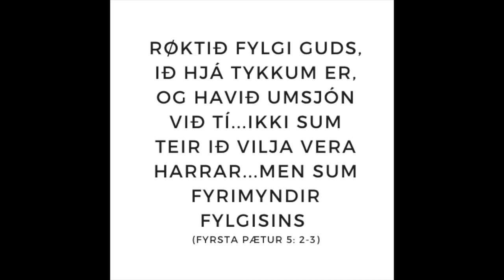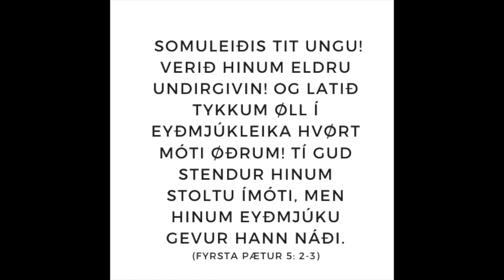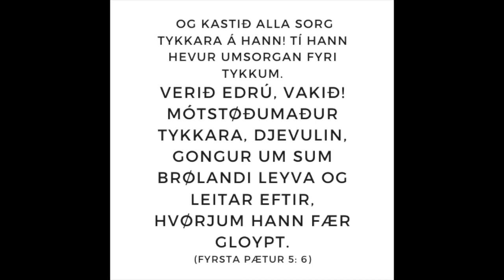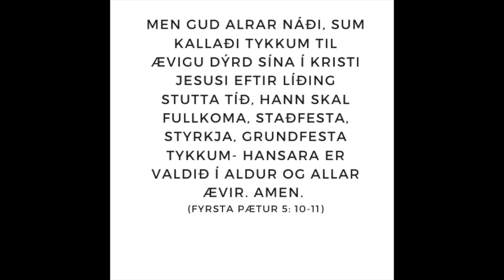Týdningurin av undirgivni og eyðmjúkleika í lívið hins kristna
Tað er ein tilgongd í andaligum vøkstri og búnaskapið og slíkur vøkstur krevur eyðmjúleika.